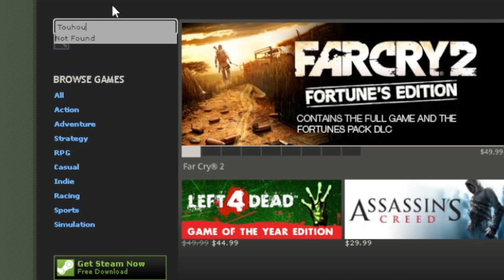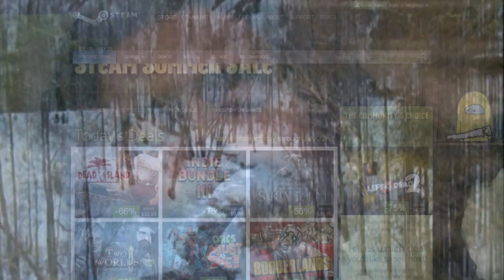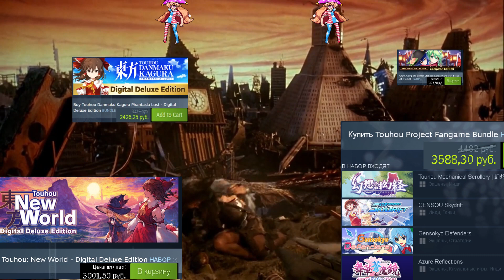Touhou в Steam